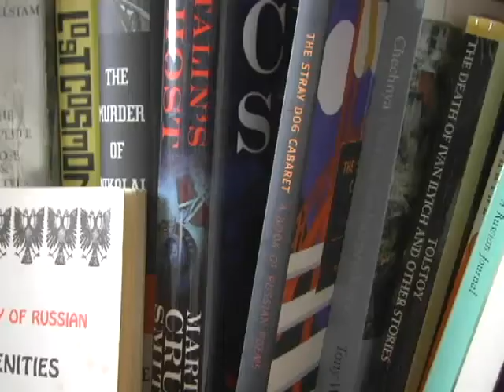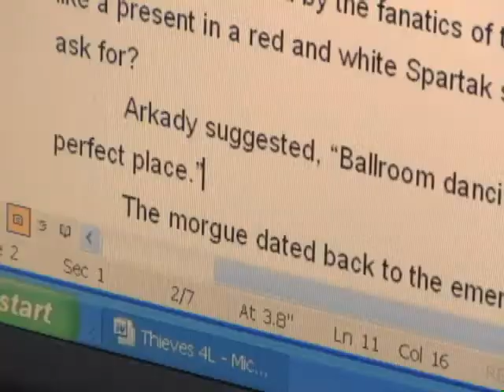Martin Cruz Smith: Stalin's Ghost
Investigator Arkady Renko, the pariah of the Moscow prosecutor's office, has been assigned the thankless job of investigating a new phenomenon: late-night subway riders report seeing the ghost of Joseph Stalin on the platform of the Chistye Prudy Metro station. The illusion seems part political hocus-pocus and also part wishful thinking, for among many Russians Stalin is again popular; the bloody dictator can boast a two-to-one approval rating. Decidedly better than that of Renko, whose lover, Eva, has left him for Detective Nikolai Isakov, a charismatic veteran of the civil war in Chechnya, a hero of the far right and, Renko suspects, a killer for hire. The cases entwine, and Renko's quests become a personal inquiry fueled by jealousy.